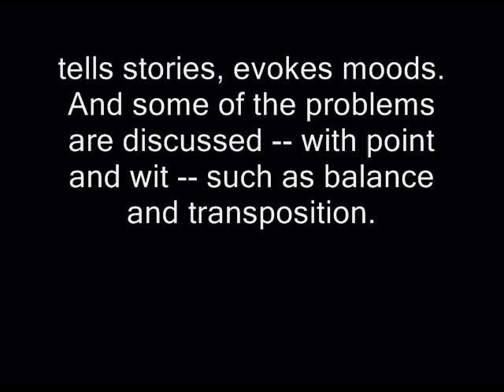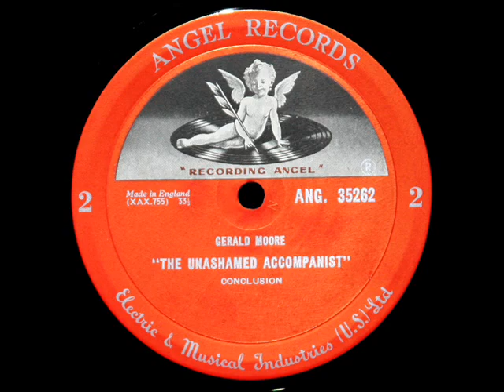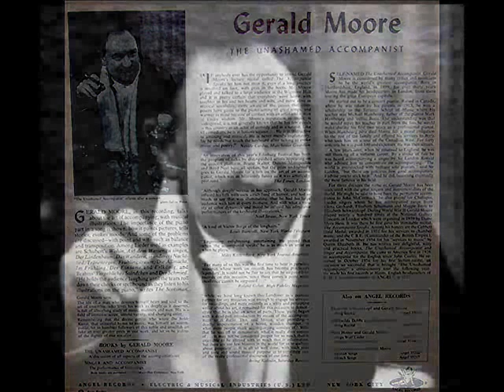Gerald Moore, 1962: The Unashamed Accompanist - Side 2 (Schubert and Brahms Lied)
Side 2 of the disc you see in the video above, issued on the Angel label in the early 1960s.

According to the program notes on the LP jacket: "The importance of the piano part in a song is shown, how it paints pictures, tells stories, evokes moods.  And some of the problems are discussed -- with point and wit -- such as balance and transposition.  Among Lieder used as examples are Schubert's Wohin, Auf dem Wasser zu Singen, Der Lindenbaum, Das Wandern, Wanderers Nachtlied, Tränenregen, Frühlingstraum, Die Allmacht, Im Frühling, Der Einsame and Erlkönig, and Brahms' Vergebliches Ständchen and Der Schmied."

The LP serial number is 35262.

Images are from the LP jacket (front and reverse) and the record label.
"David Hertzberg"